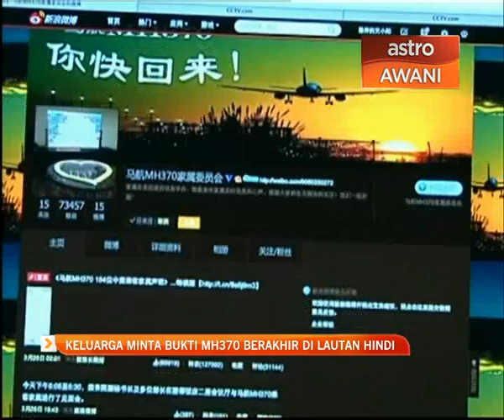Keluarga minta bukti MH370 berakhir di Lautan Hindi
Keluarga penumpang dari China menuntut kerajaan Malaysia mengadakan satu sesi taklimat, bagi menjelaskan bukti pesawat MH370 berakhir di Lautan Hindi.

Kira-kira 30 anggota keluarga penumpang itu yang tiba dari China pada Ahad berharap taklimat tersebut dapat diadakan secepat mungkin dengan bantuan kedutaan besar China di Malaysia.